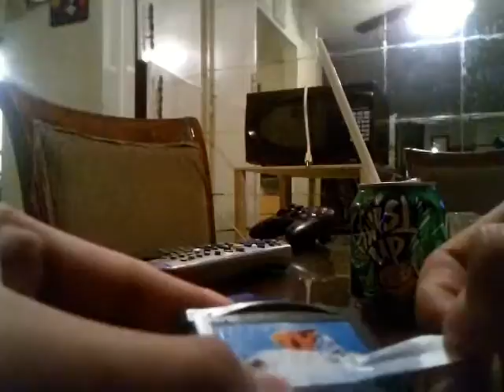Ty The Tasmanian Tiger 2 Bush Rescue